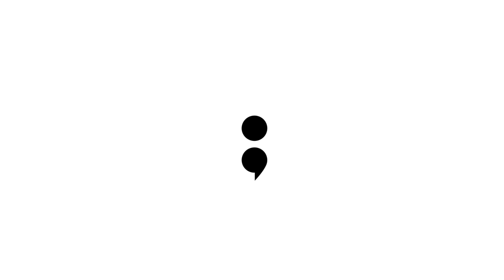EnclSquad RIO MATSUMOTO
EnclSquadとは、Enclを自分らしく、ルールにとらわれない自由なスポンテニアスの着こなしをショウオフする集団。
最初のエピソードは日本にて。女優兼ヨガインストラクターの松本莉緒氏が語ります。